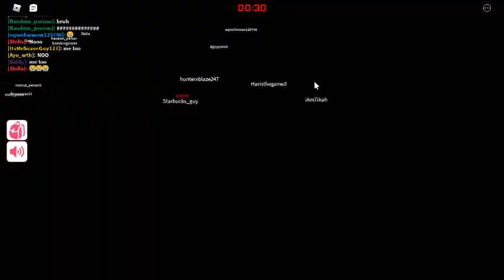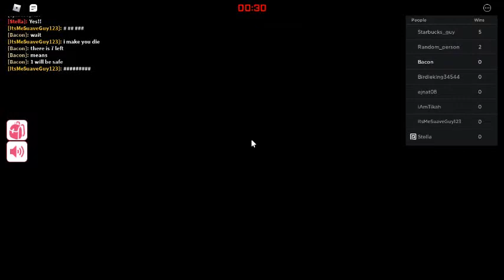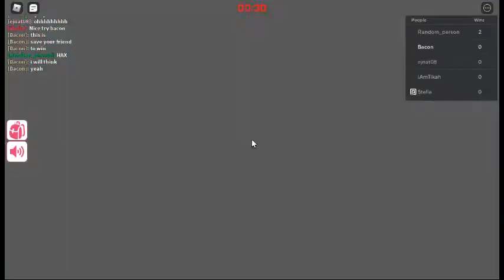Red Light, Green Light Squid Game Part 2 or 6 (ROBLOX)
Im 456